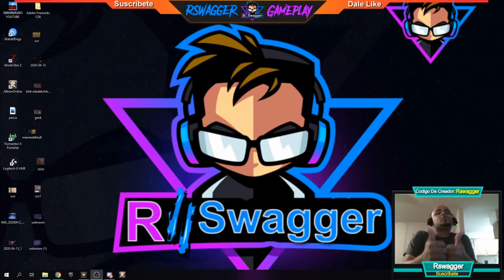⚔️ ZVZ Conquistando territorio y atacando escondite ⚔️Albion Online Queen - Gameplay En Español